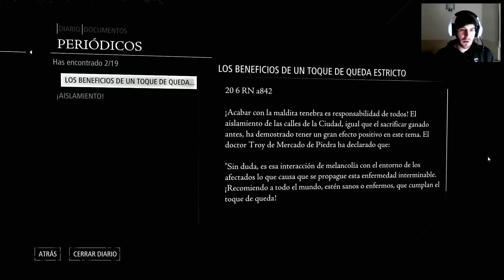Thief - Episodio 2 - La joyería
Todos los días nuevos episodios a las 16:00 y 20:00 h. española.

Música de la intro: Mother - Lissie (Danzig Cover)